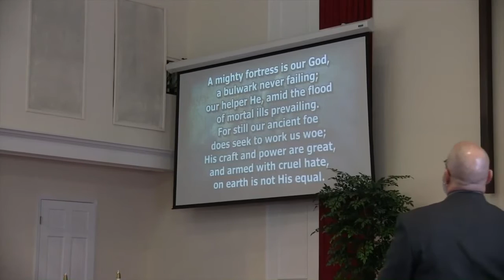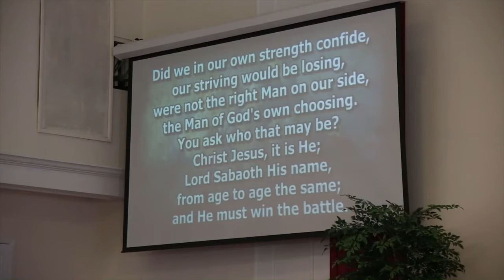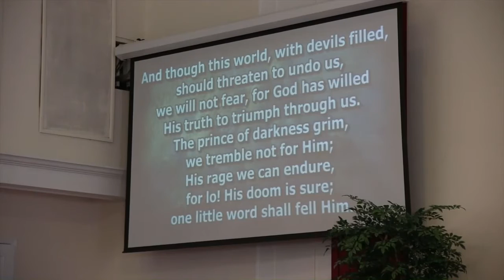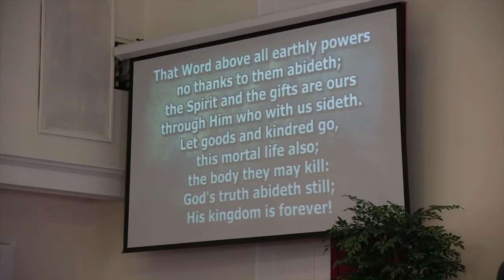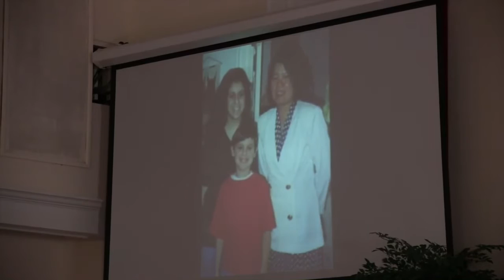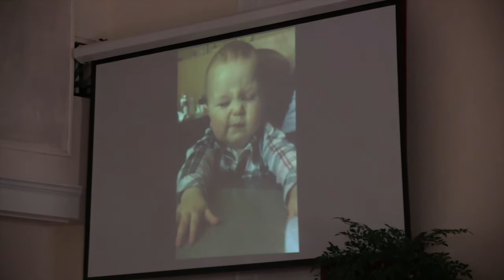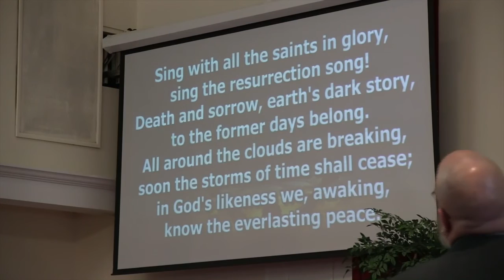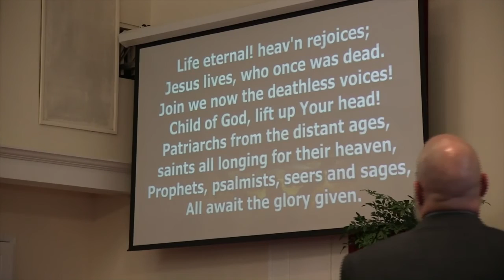Memorial Service of Thomas E. Haschmann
Dear friends,
    You cannot see the other locations but people were also seated in the choir loft, narthex (foyer), hallway, and church library where we had a video feed. We were expecting about 250 people, but close to 700 turned out.  And let me add this disclaimer: Although Tom and I had made a general outline, he mainly picked out two songs and those he wanted to be included in the program. Anything that might sound remotely like "bragging" was purely my doing and that of others, not Tom ;) One of our grandchildren, toddler Otis James, was sitting with his other grandparents and you can see him at timestamp 2:45-2:48.  I am walking like a 90-year old because of delayed surgeries to my knees. I'm better now :)
This video is captioned and took place on 1/7/17. Click on CC to reveal captions.  Here is a link to an amateur slideshow of photos from Tom's life
-Barbara Pilato Haschmann
"Those who loved you and were helped by you will remember you. So carve your name on hearts and not on marble."
                              -Charles Spurgeon
(And this is a link to the video embedded in the service:

Here is the program:￼

Memorial Service

Prelude and Call to Worship                      Doug Egling

Welcome                                             Pastor Jeff Wentz

Opening reading                                Pastor Zeb Hough
Psalm 46:1-10 (New International Version)

Old Testament Reading                   Rei Pizarro
Ecclesiastes 12:1-7 (The Message)

Remembrances of Tom’s Early Life
 Jon Wentz, Jim Myers

Musical Offering                                      Susan (Slattery) Virtue
“Because I Knew You”

Psalm Reading                                   Kate Egling
Psalm 116 (New International Version)

Remembrances of Tom’s Work Life
Minister Raymond Scott

Slide Show to “Guilt” by Bat McGrath

Remembrances of Tom’s Political Life
Mike Yudelson,
Executive Director of Temple B'rith Kodesh

New Testament Reading                              David Young
Ephesians 2:1-10 (The Voice)

Remembrances of Tom’s Faith
Al Floro, Jeff Wentz, Jerry Tallo

Musical Offering                                        Teressa Bala
“Do I Trust You, Lord?”

Remembrances of Tom’s Family Life
The Haschmann Family

Musical Meditation         “What a Day”            Phil Keaggy

Closing Congregational Hymn
                                         “Sing with All the Saints in Glory"

Instrumental Recessional                                 Doug Egling